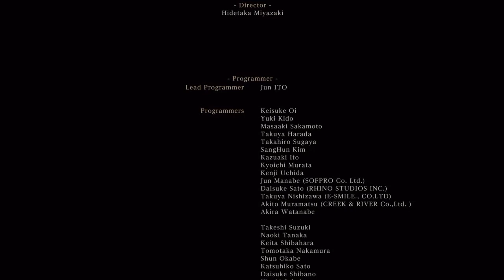Bloodborne Pt 25, Screaming Orphan and Trophaye [FINALE]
Finally got ALL the bloodborne trophies and the nightmare is once again defeated but I feel like something is wrong still...